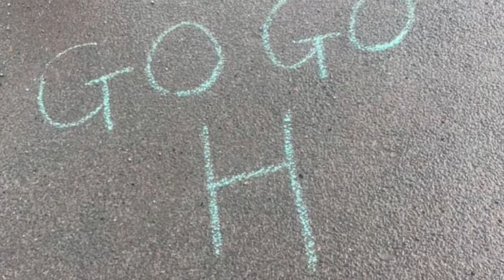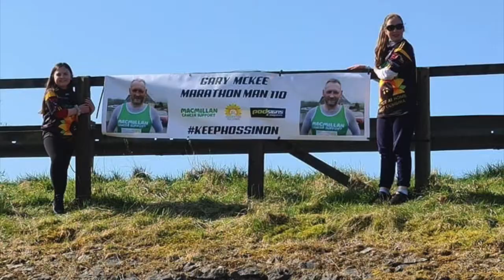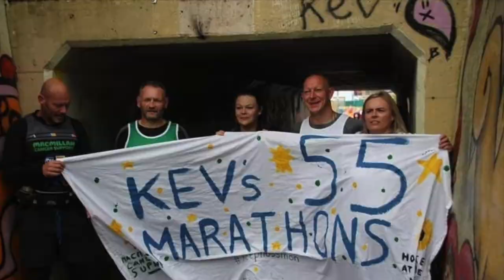Marathon Man; Gary Mckee completes 110/110 consecutive marathons!